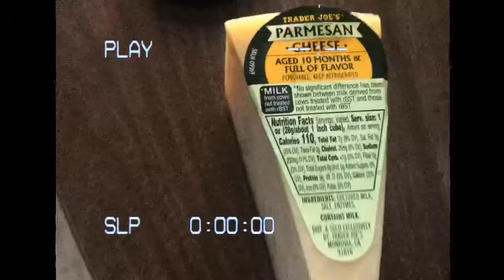shredded cheese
fingerboarding a block of cheese my mum bought to make cabanara. honestly it works as a really good kicker. i recommend.

Hold on, lemme introduce myself. My name is Talis (pronounced like “palace” or “Alice” but with a T at the start) and I’m from the USA. I’m a beginner/intermediate scooter rider, super beginner skater, girl gamer, fingerboarder, piano player and flipper. Yeah, it’s a lot of hobbies but I love all of them and most of my videos will be fingerboarding, scootering and vlogging. Please check out both of them on Instagram. I love hanging out with my friends and having a good time.

Go follow all of these Instagram accounts!

Scooter/main: @katnis.twb
Fingerboarding: @boiling_burrito_fb
Company: @messyfingerboards

That wasn’t a request. That was an ORDER. DO IT NOW! ok thanks for watchinggggg bye :)